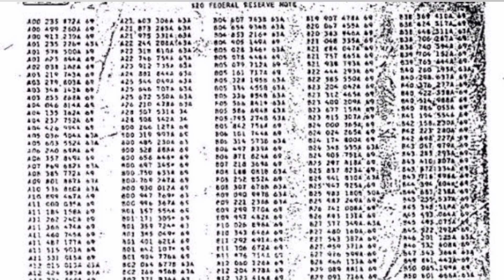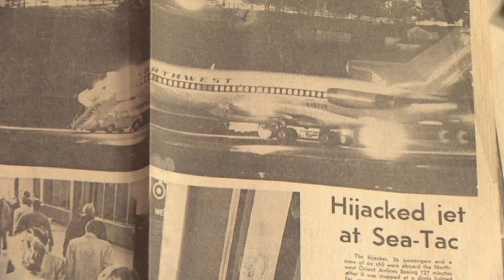Dan Cooper--एक शातिर चोर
Dan Cooper Unsolved mystery